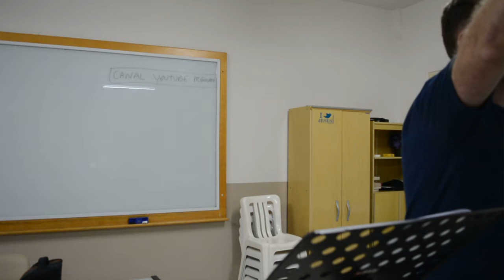Por que Cremos na Bíblia? #4 Pr Giovani Zimmermann Jr